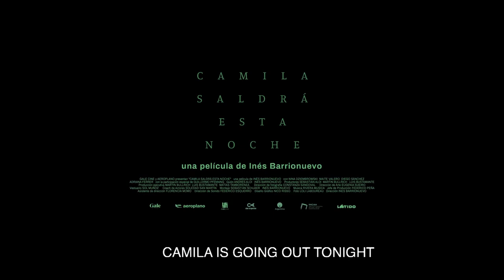CAMILA COMES OUT TONIGHT (2022) Trailer | Director: Inés María Barrionuevo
When her grandmother becomes seriously ill, Camila is forced to move to Buenos Aires, leaving behind a liberal public high school for a scholastic, traditional private institution. Suddenly a senior without any friends, and with her single mother caught up in family affairs; Camila's fierce yet immature temperament is put to the test as she deals with the jarring change of scenery, and the alluring set of possibilities and experiences that lie in wait in the big city.

Director: Inés María Barrionuevo
Writers: Andrés AloiInés, María Barrionuevo
Cast: Nina Dziembrowski, Adriana Ferrer, Guillermo Pfening